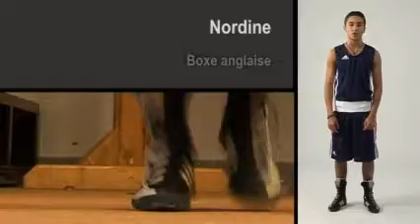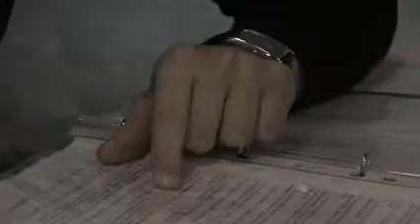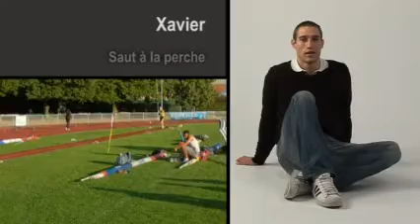La Section Sport de Haut Niveau de l'INSA de Lyon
La SSHN a pour objectif de permettre à des jeunes sportifs de qualité inscrits sur les listes ministérielles, de mener de front la poursuite de leur carrière sportive et la préparation d'un diplôme d'ingénieur, grâce à l'aménagement de leur emploi du temps et l'allongement de leur cursus. Elle peut également servir de structure, d'"interface" entre les nombreux laboratoires de l'école et les intervenants dans la recherche appliquée au sport.